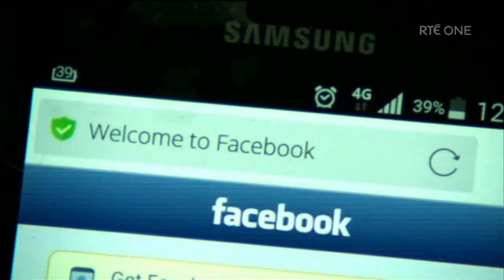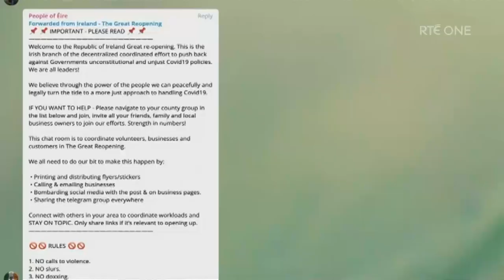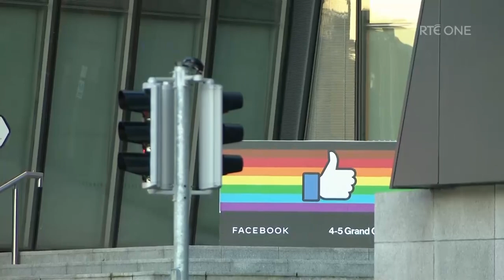RTE Prime Time Debate Restrictions Protest Dublin 2021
Courtesy  - RTE Prime Time